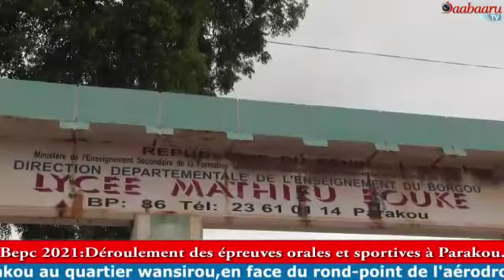BEPC 2021: Déroulement des épreuves orales et sportives à Parakou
BEPC 2021

Déroulement des épreuves orales et sportives à Parakou

Après la phase écrite, la délibération et la proclamation des résultats du Brevet d'Etude du Premier Cycle (Bepc) session de juin 2021, place ce mardi 06 juillet aux épreuves orales et sportives pour les candidats déclarés admissibles. Du centre de composition du Lycée Mathieu Bouké de Parakou, au collège d'enseignement général de Zongo, le constat est effectif. Des candidats planchent dans plusieurs disciplines sportives dont le saut en hauteur, le lancé de poids et la gymnastique.

Reportage : Ismaël BALOGOU et Esdras CHABI TAMOU